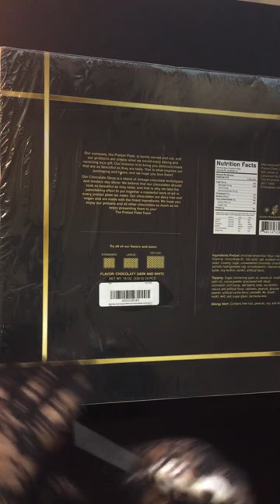Opening Pretzel Plate Amazon Order Video 2 of 3 ASMR | No Talking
Opening Pretzel Plate Amazon Order Video 2 of 3 with Right hand Scissor Tracing ASMR | No Talking Hand Crafted Chocolate Covered Pretzel Assortment So YUMMY and a great Treat for yourself or anyone that loves chocolate and pretzels! 😉😘